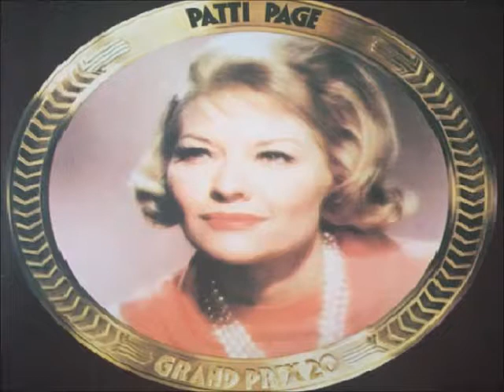Patti Page - Arfie Goes to the City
Patti Page singing Arfie Goes to the City. The song appeared on Side-1 of a 1953 Mercury/Playcraft Label 10' 78 RPM record. (Side-2 was Arfie Catches An Echo)

The song is also on Side-1 of a 1957 Mercury/Playcraft LP titled 'Patti Page Sings - Patti Sings 1 2 3'.

In addition, the track is on a remastered 2011 CD Patti Page Sings - Patti Sings 1 2 3, released by My Music Boutique's 'Arazol Music' Label. (With 3 Bonus Tracks)

[The recording can be heard on other albums including 'Patti Page In Memory' a 2015 release by the Lost Dance Music Label, 'Explore' a 2015 release by the Tukane Label, 'Only Big Hits' a 2015 release by the Collection Oldies Label, and the 2017 Belle Wood Label release called 'Busy as a Bee'. These recordings are available in mp3 download format]

It was written by Bob Merrill.